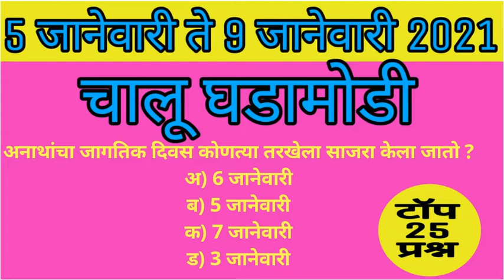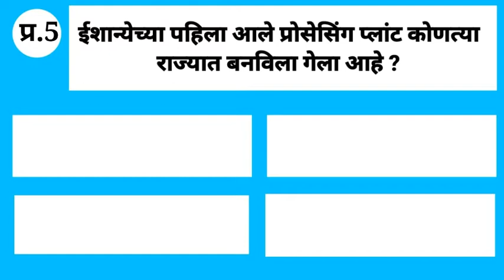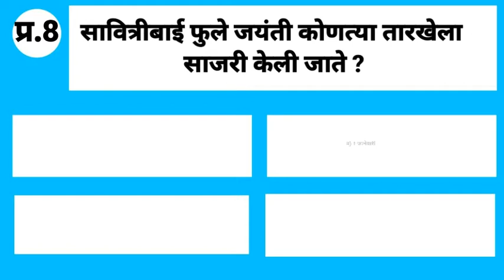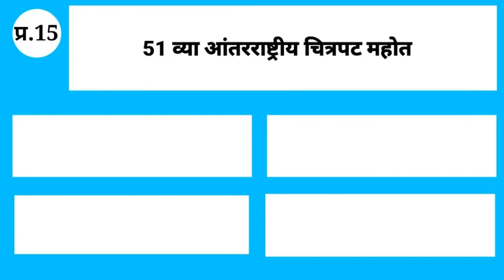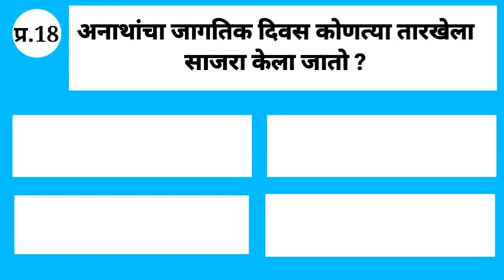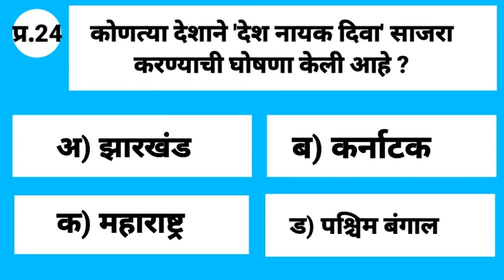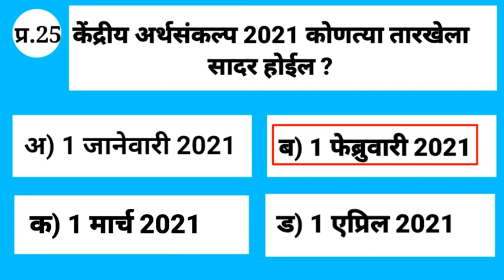5 जानेवारी ते 9 जानेवारी 2021चालू घडामोडी | टॉप 25 प्रश्न | current affairs marathi 2021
5 जानेवारी ते 9 जानेवारी 2021चालू घडामोडी | टॉप 25 प्रश्न | current affairs marathi 2021

नमस्कार विद्यार्थी मित्रांनो आज पासून आपण नवीन व्हिडिओ सिरीज सुरू करत आहे. आपण आज पासून आपण मराठी मधून चालू घडामोडी चे प्रश्न उत्तरे बघणार आहे हा आपला तिसरा व्हिडिओ आहे या व्हिडिओ मधून आपण 5 ते 9 जानेवारी 2021 च्या चालू घडामोडी बघणार आहे.

1 Jan 2021 | 2 Jan 2021 | chalu ghadamodi 2021| current affairs marathi 2021

3 Jan 2021 | 4 Jan 2021 | चालू घडामोडी 2021| current affairs marathi 2021